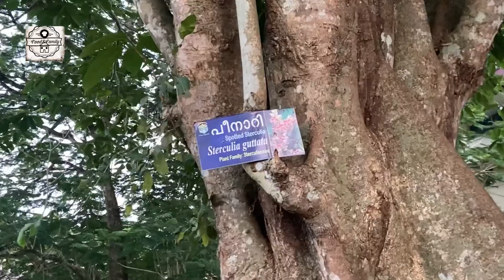ഓർമ്മകൾ പൂവിടുന്ന എൻറെ കലാലയ മുറ്റത്ത്/St.Thomas College Pala/STC Pala/St.Thomas College Arunapuram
A trip to St. Thomas College Pala